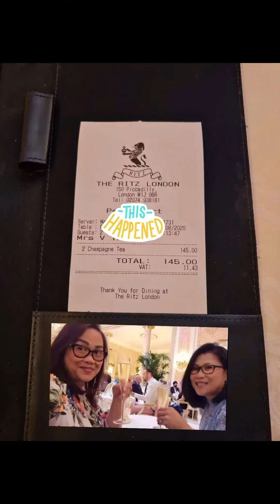DATE WITH A FRIEND